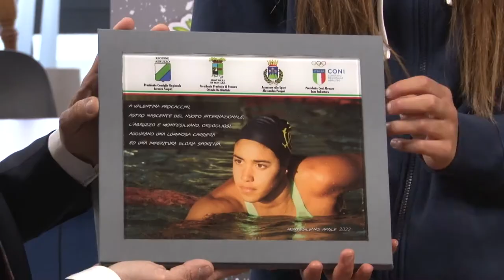Nuoto. Montesilvano premia Valentina Procaccini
Una targa ricordo e una felpa con i loghi rappresentativi dell’Abruzzo e di Montesilvano. Così l’amministrazione comunale ha voluto premiare il nuovo astro nascente del nuovo Valentina Procaccini.